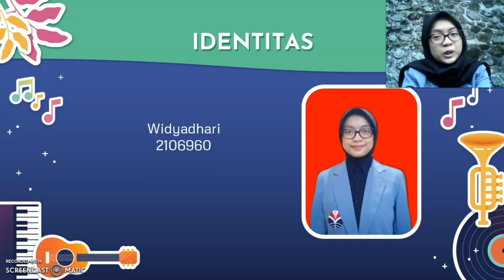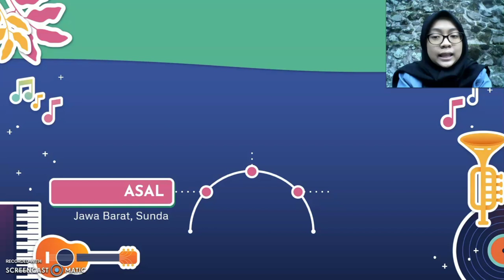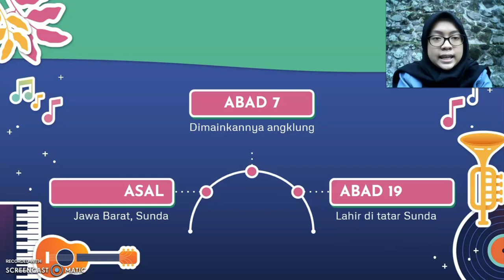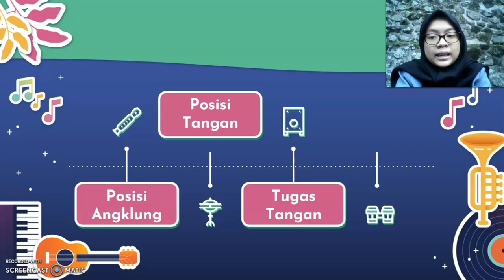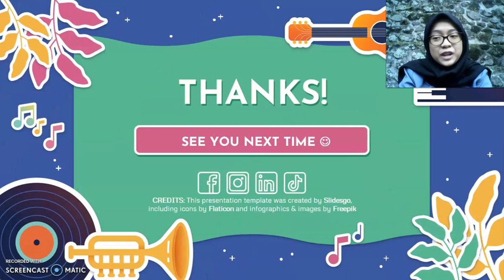Alat Musik Tradisional "Angklung"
Tugas Ujian Tengah Semester
(Proyek Pembuatan Video Eksplainer)

Mata Kuliah : Pendidikan Kesenian
Dosen Pengampu :
1. Dr. Julia, S.Pd., M.Pd.
2. Sifa Rini Handayani. S.Pd., M.Si.

Disusun Oleh :
Nama : Widyadhari
NIM : 2106960
Program Studi : S1-Keperawatan
Universitas Pendidikan Indonesia
Kampus Daerah Sumedang

Alat musik tradisional angklung adalah salah satu alat musik yang masih bertahan hingga saat ini. Walaupun di zaman modernisasi ini, angklung masih bisa bertahan dan berhasil memberikan ketertarikan yang besar bagi masyarakat.

Untuk penjelasan lebih lanjut, simak terus video ini sampai habis yaa !!!